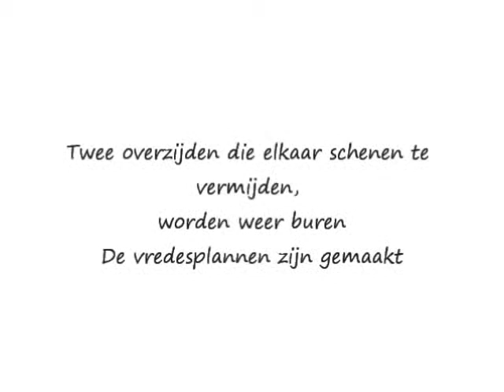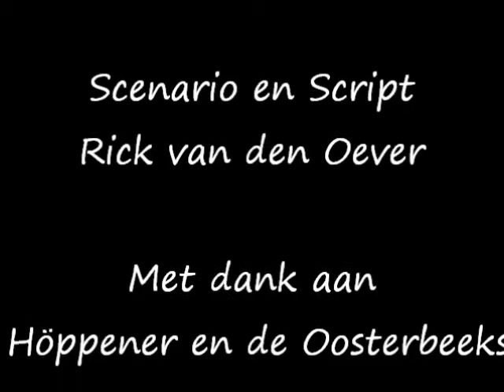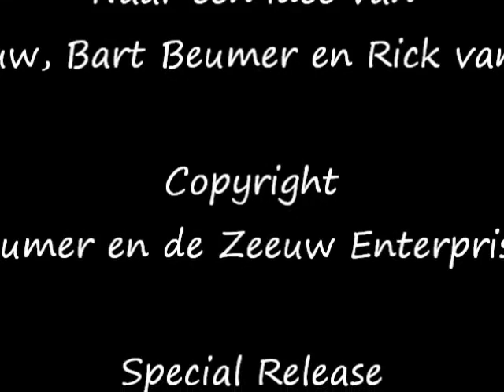NED Film Poëzie opdracht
Een Filmpje voor een Nederlands opdracht van Bart Beumer, Rick van den Oever en Job de Zeeuw.